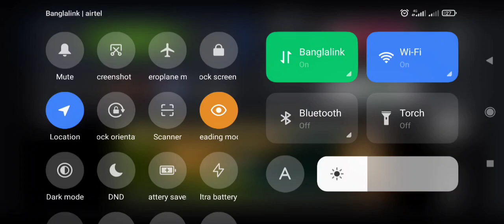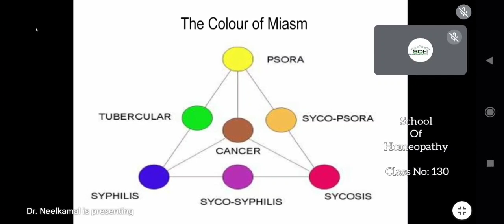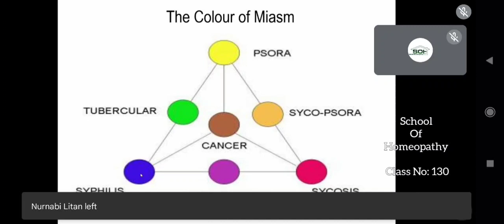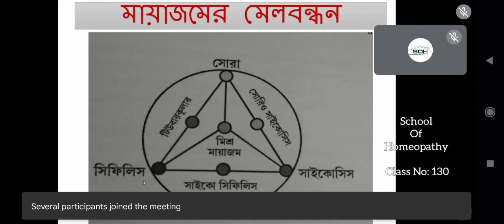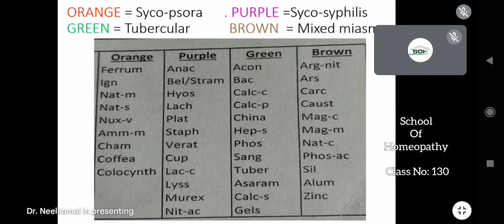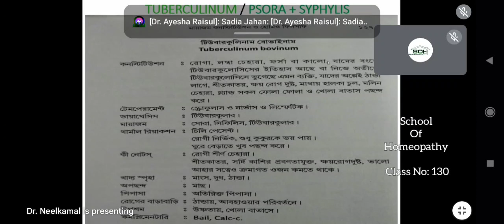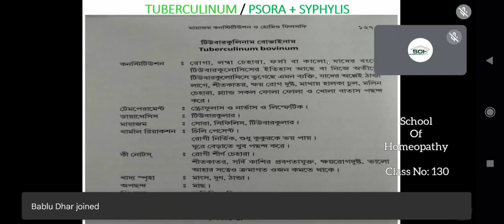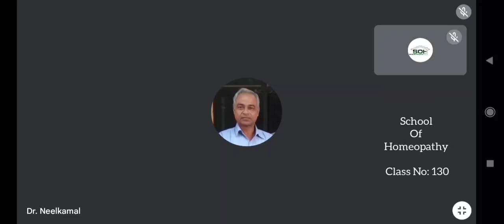TUBERCULINUM | Dr. Neelkamal Barman | Md Raisul Ismail Khan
TUBERCULINUM

👉 Dear brothers and sisters in this video you are told about TUBERCULINUM & I know this is very important. Hope if you watch the video from the beginning to the end you will get a good and strong idea about this subject InshaAllah

CONTACT Name: Homeopathist Md Raisul Ismail Khan

👉 I have some words My goal is to spread the word with good quality educational health videos & I don't know how much I can teach you But I will try my best. I am free health awareness and my main aim is to present the discussions easily for students and make people from all walks of life aware of health issues. May Allah help me

Finally
👉 Thank you all for following this channel. I hope you will always be by my side